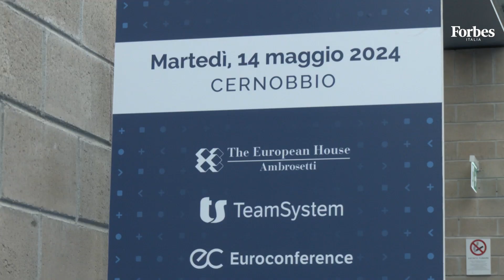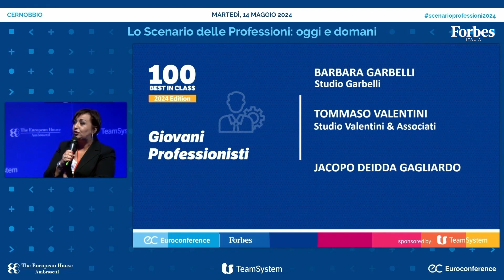Best in Class 2024 - Daniele Lombardo